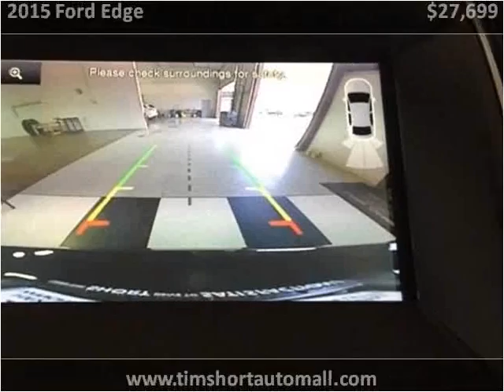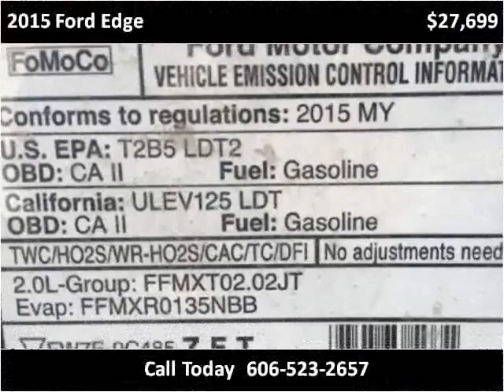2015 Ford Edge Used Cars Corbin KY